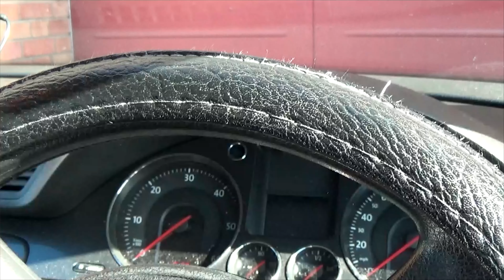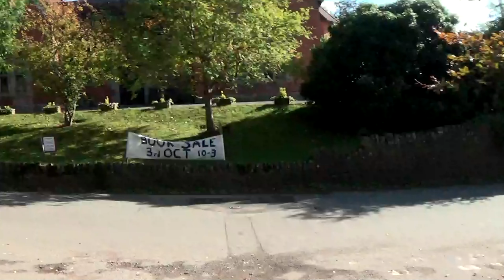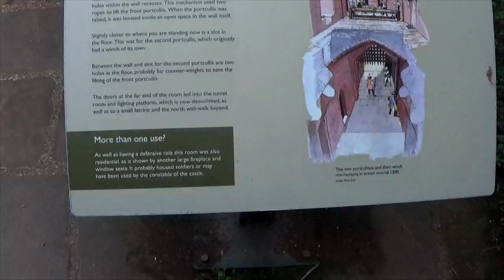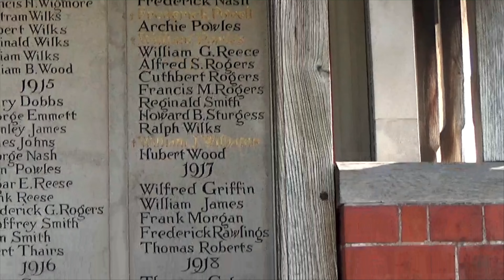Ciekawe miejsca UK Goodrich Castle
Witam i zapraszam na nową serie:) Jako pierwsze miejsce które odwiedziłem specjalnie dla Was jest Goodrich Castle. Obecnie są to ruiny średniowiecznego zamku, który najprawdopodobnie został zbudowany przez Godrica z Mappestone po inwazji normańskiej. Po więcej informacji odsyłam do google:). Pozdrawiam:)